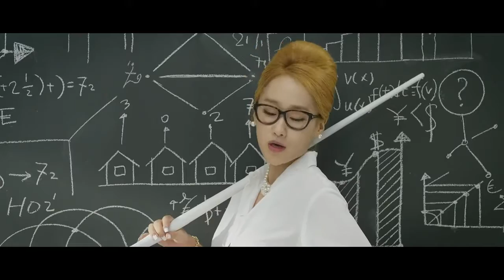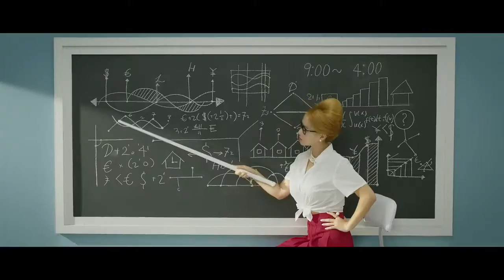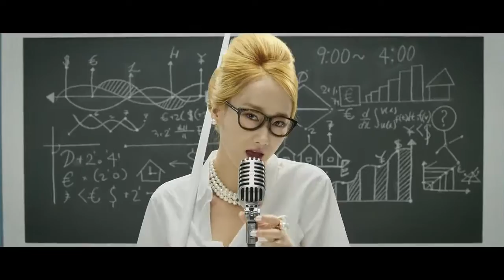MV 퓨어킴 은행 Bank MV